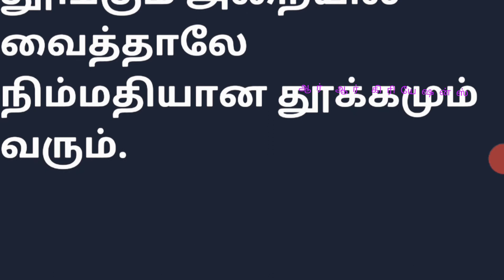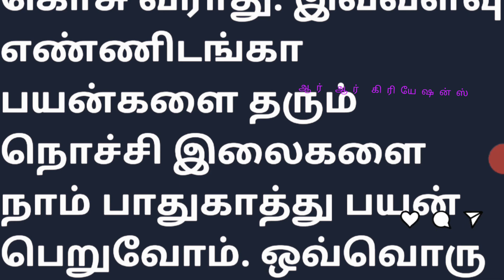நொச்சி இலை மருத்துவ குணங்கள்